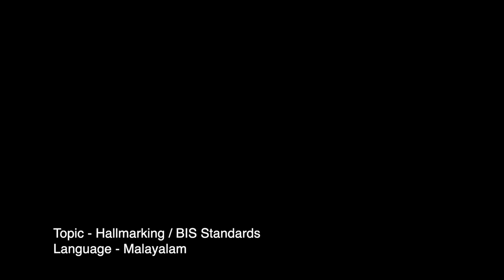Checking jewellery authenticity | Hallmark jewellery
Neena Gupta, celebrated actress, urges consumers in Mlayalam to ensure that they check for 3 important Hallmark signs on jewellery before buying.